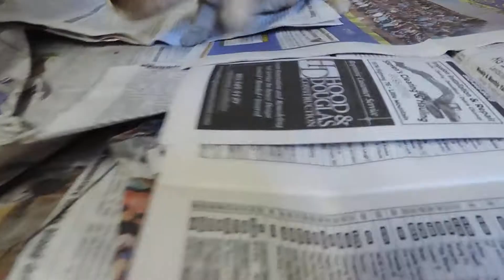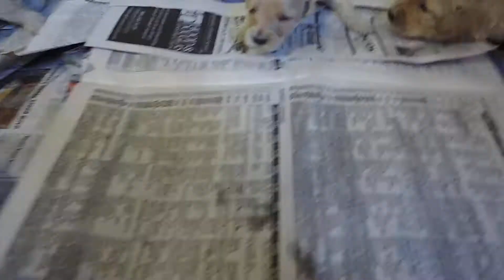McKenzie and Foley's Shepadoodle pupppies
Beautiful Shepadoodle puppies for sale